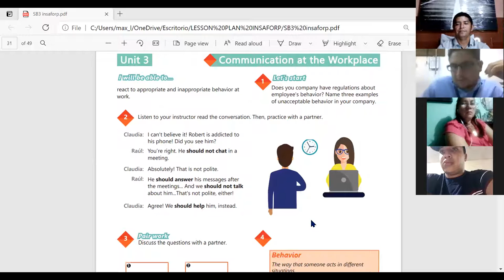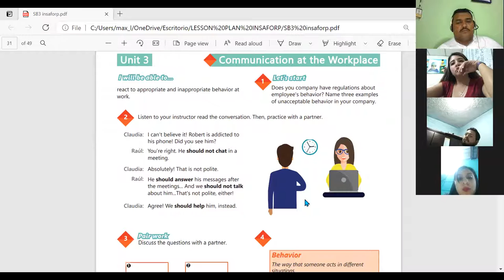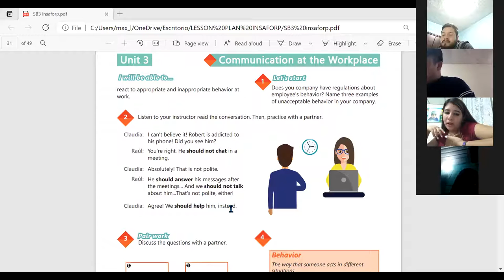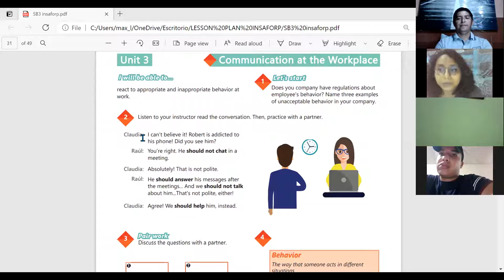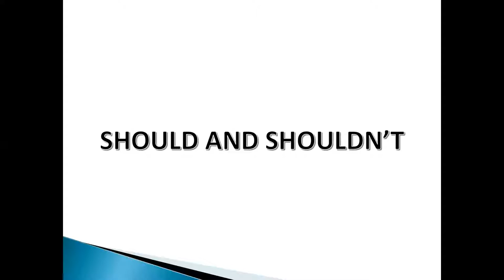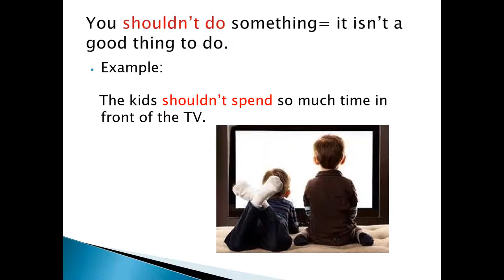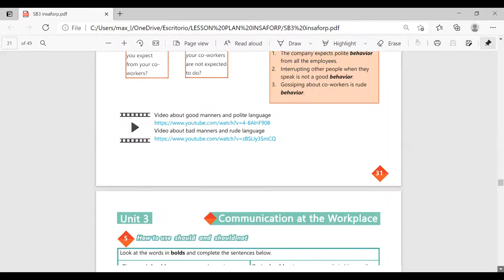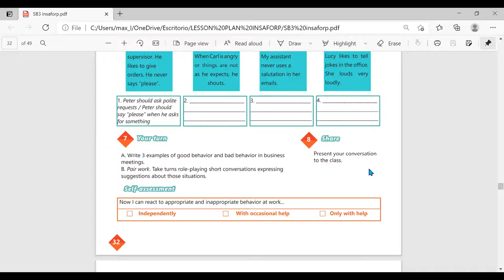Ingles Corporativo-#12 How to use should and should not.